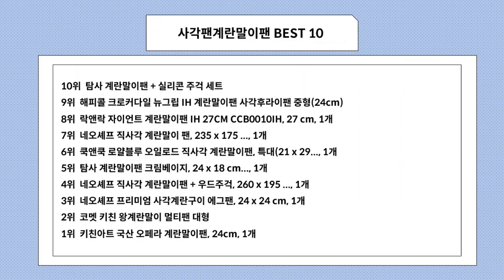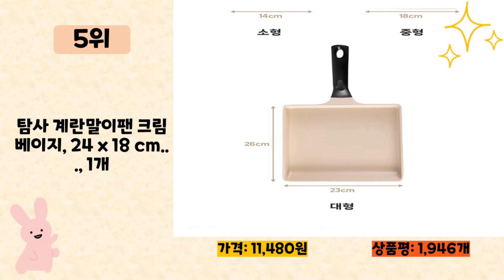사각팬계란말이팬 사기 전에 이 영상 먼저 보세요! 2024년 인기 많은 사각팬계란말이팬 추천 TOP10 / 구매후기, 판매량, 가격이 모두 반영된 최신 순위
2024년 판매량이 높은 사각팬계란말이팬 추천 TOP10을 소개합니다.

♥10위   탐사 계란말이팬 + 실리콘 주걱 세트  [  12,790원  ]

♥9위   해피콜 크로커다일 뉴그립 IH 계란말이팬 사각후라이팬 중형(24cm)  [  27,230원  ]

♥8위   락앤락 자이언트 계란말이팬 IH 27CM CCB0010IH, 27 cm, 1개  [  22,410원  ]

♥7위   네오셰프 직사각 계란말이 팬, 235 x 175 ..., 1개  [  21,900원  ]

♥6위   쿡앤쿡 로얄블루 오일로드 직사각 계란말이팬, 특대(21 x 29..., 1개  [  23,000원  ]

♥5위   탐사 계란말이팬 크림베이지, 24 x 18 cm..., 1개  [  11,480원  ]

♥4위   네오셰프 직사각 계란말이팬 + 우드주걱, 260 x 195 ..., 1개  [  25,900원  ]

♥3위   네오셰프 프리미엄 사각계란구이 에그팬, 24 x 24 cm, 1개  [  23,900원  ]

♥2위   코멧 키친 왕계란말이 멀티팬 대형  [  16,490원  ]

♥1위   키친아트 국산 오페라 계란말이팬, 24cm, 1개  [  11,970원  ]